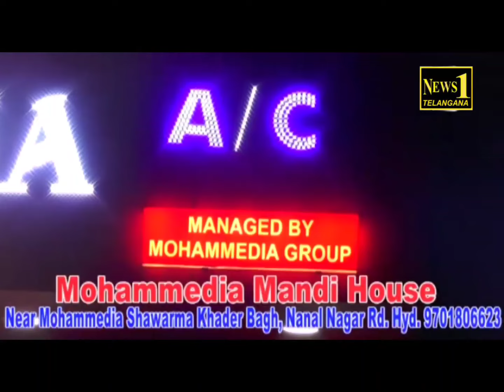MiM Charminar MLA Mir Zulfikar Ali V/S Police Hyderabad.|| NEWS 1 TELANGANA .